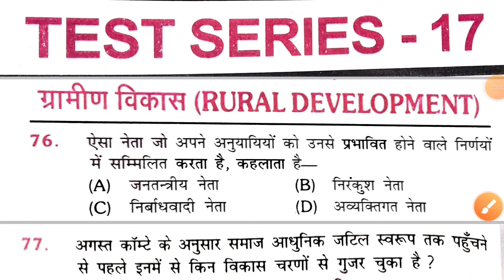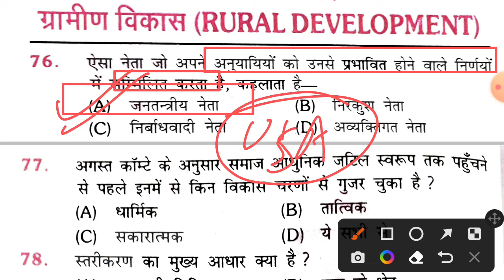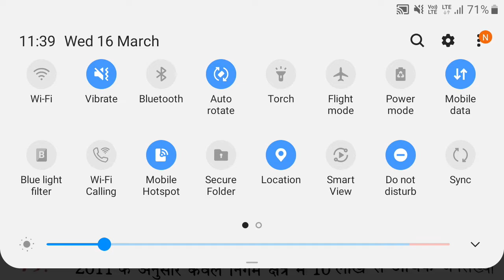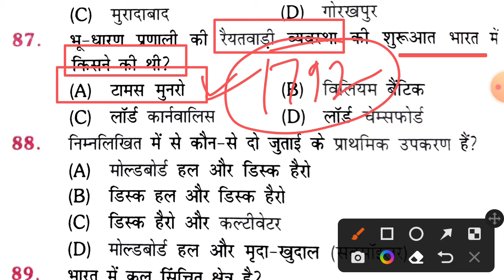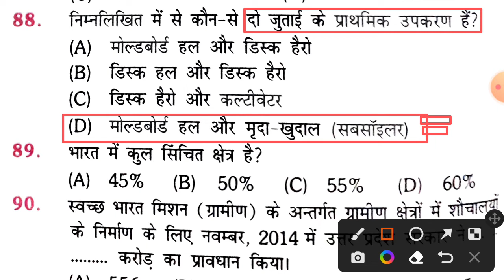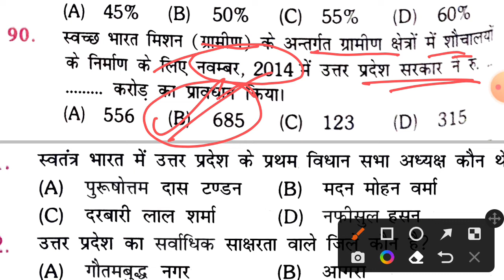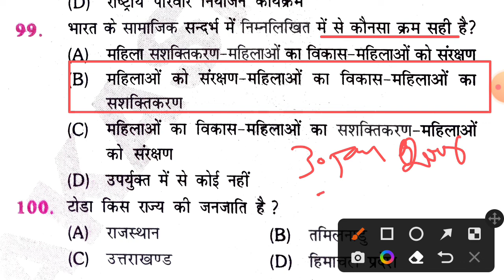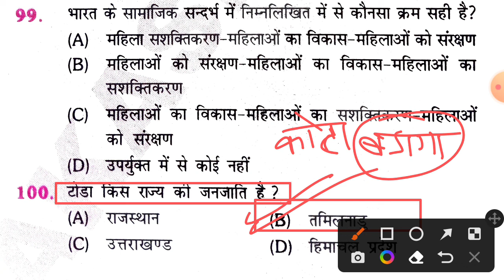ग्रामीण समाज एवं विकास || Rukmani Book || Practice Set-17 || UPSSSC Lekhpal Exam 2022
rukmani book review
up lekhpal practice set gramin parivesh
up lekhpal practice set in hindi
up lekhpal exam 2022
up lekhpal practice rukmani Publication
Computer for lekhpal